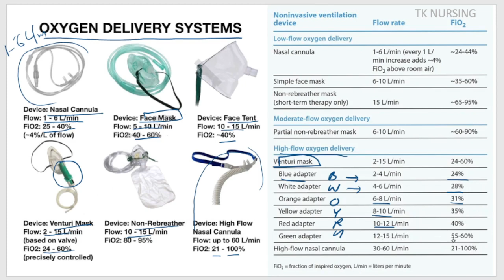oxygen delivery system / venturi mask / nasal prong / types of oxygen delivery capacity of oxygen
typesofo2 oxygen oxygen delivery system / venturi mask / nasal prong / types of oxygen delivery capacity of oxygen